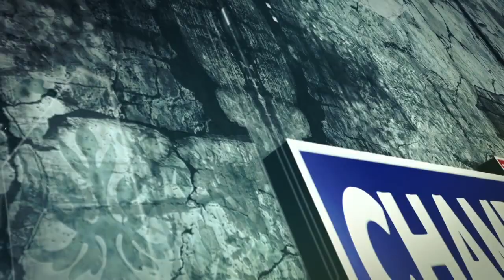सलूणी की सेरी पंचायत में नाले में बाढ़ से 2 गाडियां बही, रसोईघर गिरा